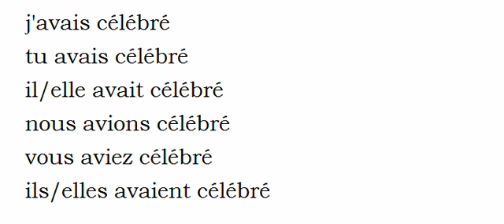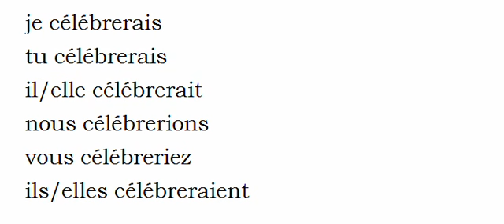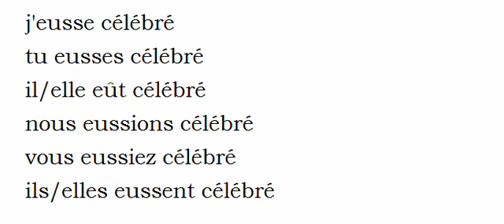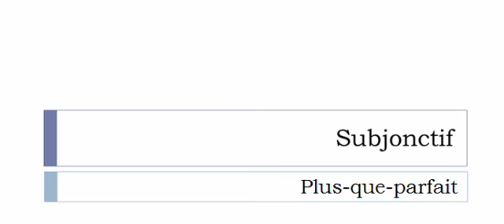เรียนรู้ภาษาฝรั่งเศส = การผันคำกริยา = Célébrer